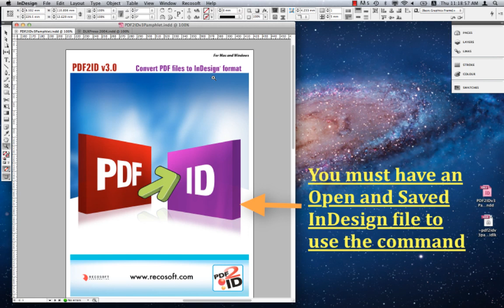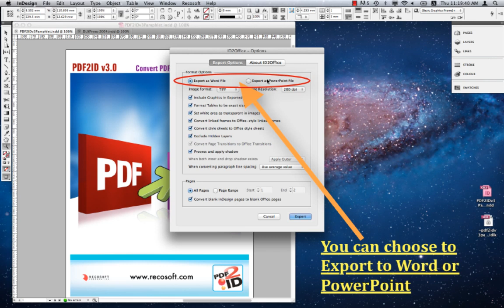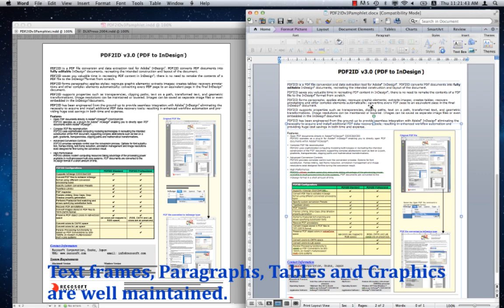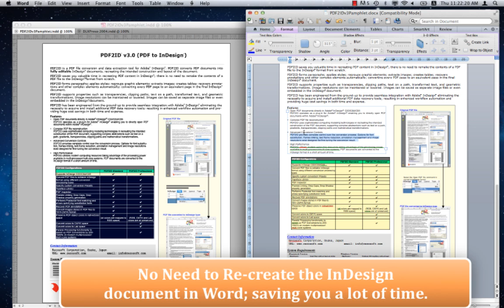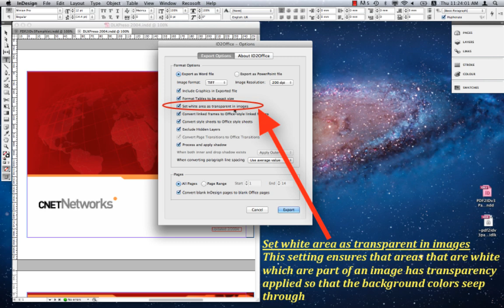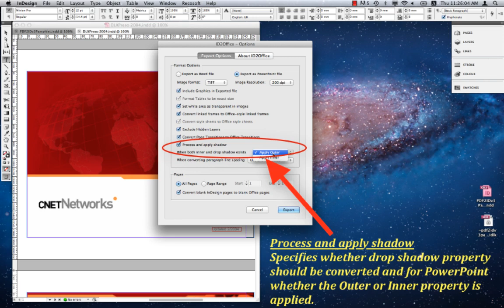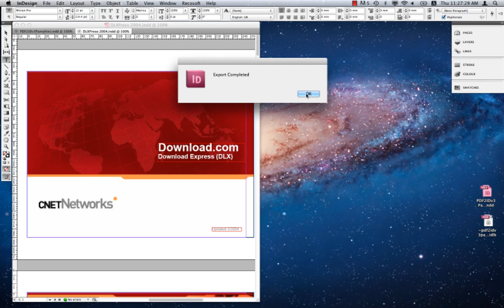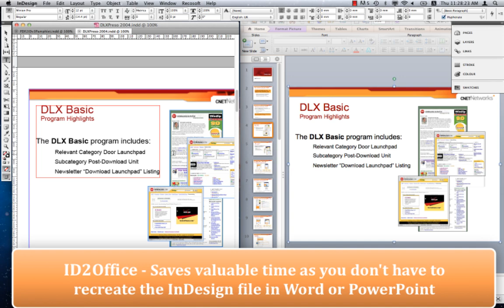ID2Office - Convert InDesign to Word and PowerPoint formats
Illustrates ID2Office converting InDesign to PowerPoint and InDesign to Word files; using ID2Office you can easily convert InDesign files without having to recreate the contents in Word or PowerPoint.

You can see how a few clicks of the mouse allows you to resource the contents of an InDesign file in Word and PowerPoint.